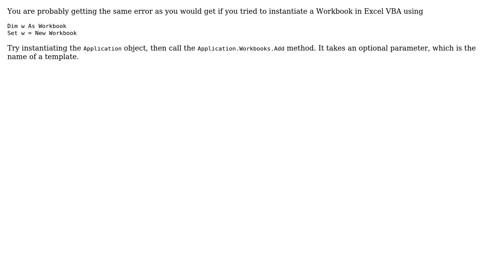C# COM Interop Creating New Excel Workbook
With thanks & praise to God, and with thanks to the many people who have made this project possible! You are responsible for your own actions.